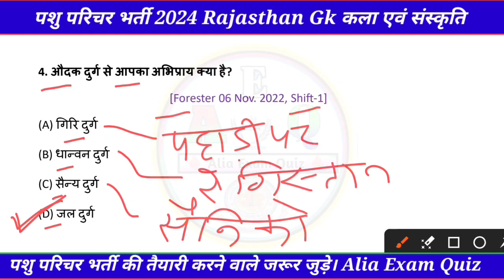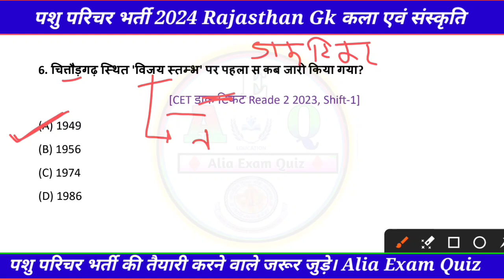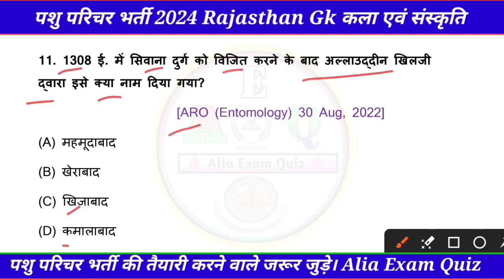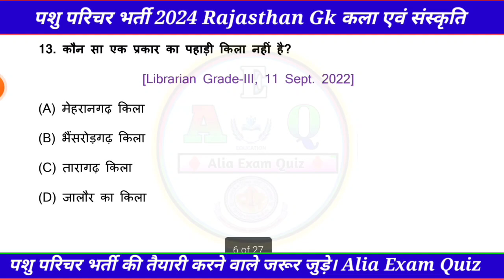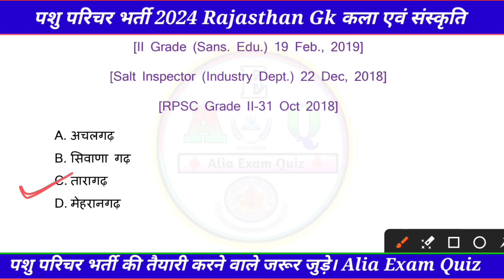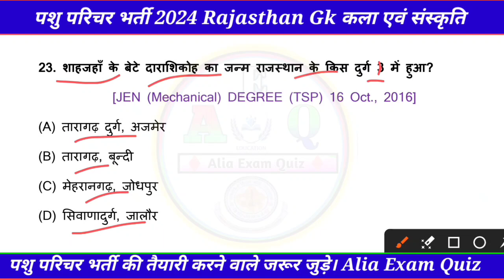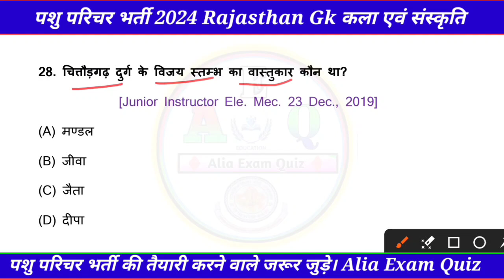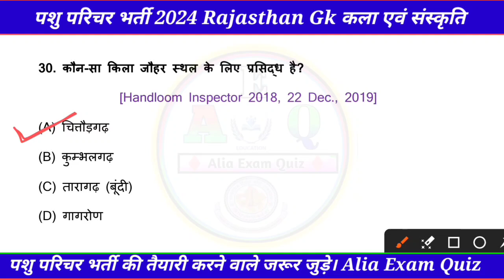पशु परिचर भर्ती 2024 !! rajasthan ke durg kile !! rajasthan gk pashu parichar ! Pashu parichar paper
पशु परिचर भर्ती 2024 !! rajasthan ke durg kile !! rajasthan gk pashu parichar !! pashu parikshan model paper

Pashu Parichar - Rajasthan GK | Model Paper 21 वां | Pashu Parichar Model Paper 2024 | पशु परिचर GK

राजस्थान के प्रमुख दुर्ग व किले  !! Objective Question Art's And Culture !! rajasthan ke pramukh durg v kile

rajasthan art and culture pashu parichar
pashu parichar raj geography
pashu parichar model paper
pashu paricharak syllabus 2024
pashu paricharak bharti 2024
rajasthan ke durg kile
pashu paricharak ki teyari kese kre
पशु परिचर भर्ती
पशु परिचर मॉडल पेपर
पशु परिचायक मॉडल पेपर

rajasthan art and culture mcq
rajasthan art and culture by subhash charan
rajasthan art and culture marathon
rajasthan art and culture by rajveer sir marathon class
rajasthan art and culture by mahendra sir utkarsh classes
rajasthan art and culture complete course
rajasthan art and culture complete revision
rajasthan art and culture by rajveer sir lok devta
rajasthan art and culture by rajveer sir lok deviya
rajasthan art and culture lok devta
rajasthan art and culture by rajveer sir durg
rajasthan art and culture lok deviya
rajasthan art and culture quality education
rajasthan art and culture for ras by rajveer sir

पशु परिचर | राजस्थान कला व संस्कृति क्लासेज़ प्रारंभ | राजस्थान के दुर्ग |पार्ट 1|नये जिलो के अनुसार

पशु परिचर संपूर्ण निःशुल्क बैच | राजस्थान के दुर्ग पार्ट 4 | अन्दाज़ वही क्लास नयी | बोट्स बना लो |

Rajasthan Art & Culture Class | Pashu Parichar ,LDC, PTET, BSTC | Rajasthan New Art & Culture

RAS Pre Online Classes 2024 | Rajasthan ke Durg : Jaipur ke kile | राजस्थान के दुर्ग | #38

Rajasthan Culture : Rajasthan GK  l राज के प्रमुख दुर्ग #24 l A to Z Raj GK for All Exams